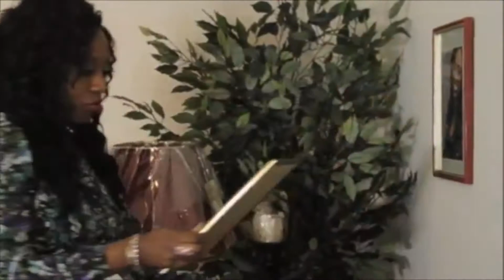Self-Love l ebook l Love Life & Marriage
Download on Amazon / Kindle bookstore